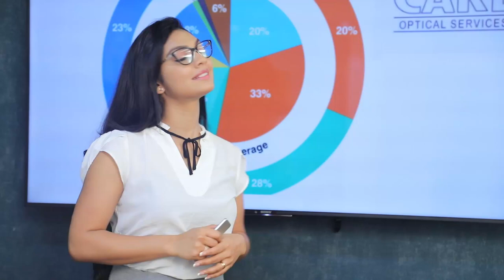| නාමල්ට ගෝඨාභය නිසි තැන ලබා දීලා තියෙනවා Breaking.lk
නාමල්ට ගෝඨාභය නිසි තැන ලබා දීලා  තියෙනවා